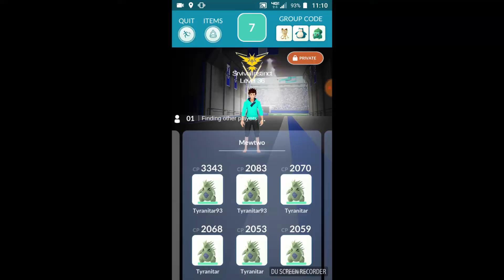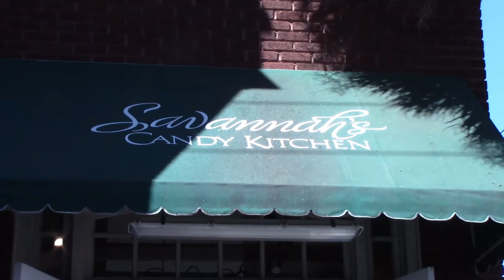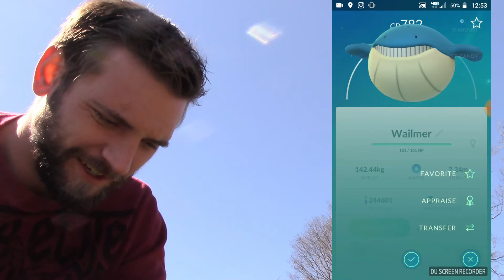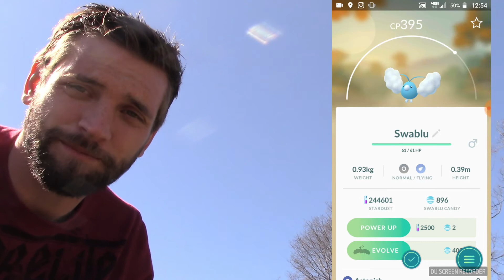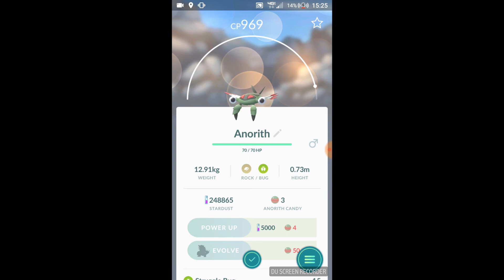Pokedex Anorith in Charleston, and Candy shop Pokemon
Came to visit my fam in Charleston SC and had a great time new dex entry, 2k eggs, and candy shops :)

 Special thanks to:

 my sister who made both my intro and outro